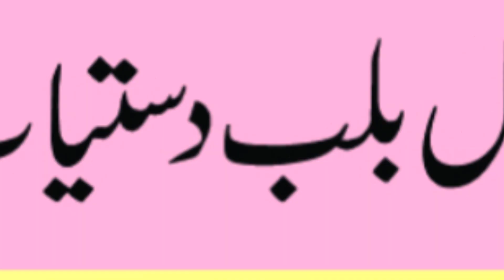HANIF&SONS LAMP HOUSE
Hi,
Whole Sale Dealer of LED BULB we have every type of bulb 0w To 60W